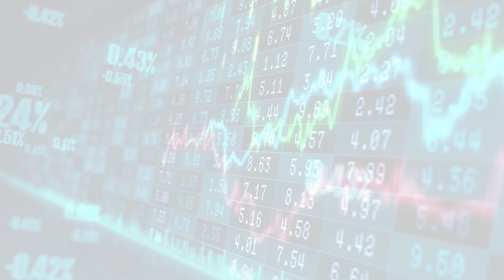Buffett Watch (Wed, 24 May 2023 17:24:)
Buffett Watch
Warren Buffett is arguably America’s most-admired and most-followed investor. Buffett is the largest shareholder and CEO of Berkshire Hathaway and one of the world’s most famous and most generous philanthropists. Legions of investors - from all walks of life - follow Buffett's homespun investment philosophy: invest in what you know, invest in value. Here on CNBC.com's Warren Buffett Watch, we’ll keep you up to date on what the “Oracle of Omaha” is doing by following Buffett's trades, words and deeds.
Wed, 24 May 2023 17:24:
These financial stocks were most lovedand hatedby hedge funds during the banking crisis
The banking crisis wreaked havoc in the industry, and hedge funds have been picking winners and losers among financial stocks.